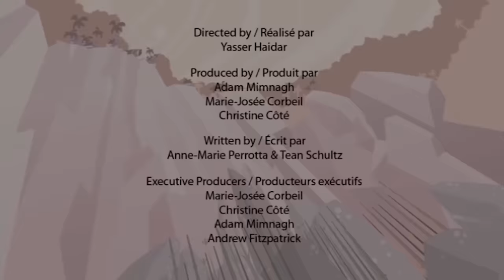WOOLLY MAMMOTH VS SMILODON | ICE AGE WAR | Dinosaur Battle Ground Episode 6 | Dinosaur For Kids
WOOLLY MAMMOTH VS SMILODON | ICE AGE WAR | Dinosaur Battle Ground Episode 6

Welcome back to the amazing Dinosaur Battle series, this time with the huge Woolly Mammoth and Saber-toothed Tiger Smilodon & friends.